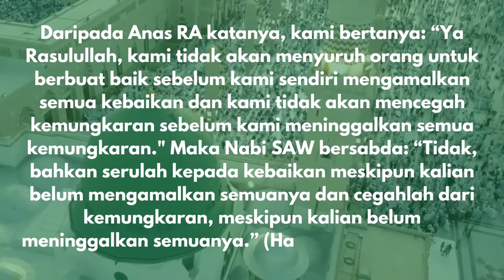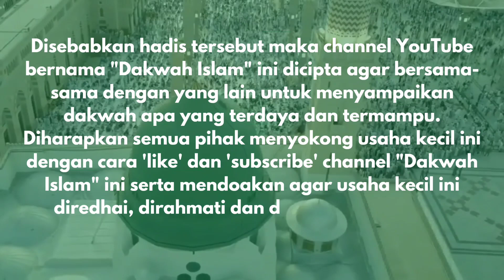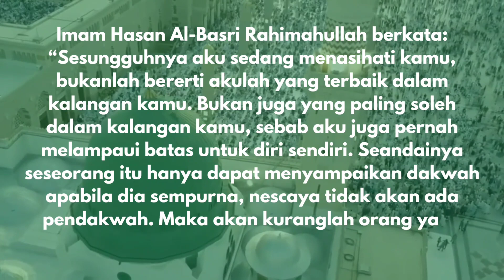DAKWAH ISLAM: Share, Like & Subscribe Demi Allah SWT & Rasulullah SAW 💚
Assalamualaikum WBT

Maksudnya: “Barangsiapa yang menunjukkan sesuatu kebaikan maka dia mendapat pahala sama seperti yang melakukannya.” [Riwayat Muslim (1893)]